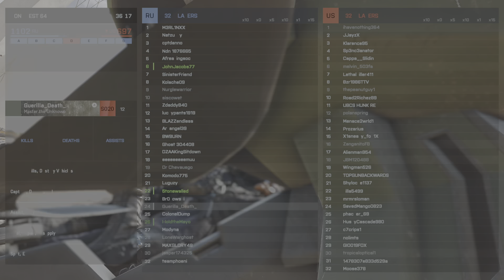Battlefeild 2042 cq on hour glass with Guerilla_Death_